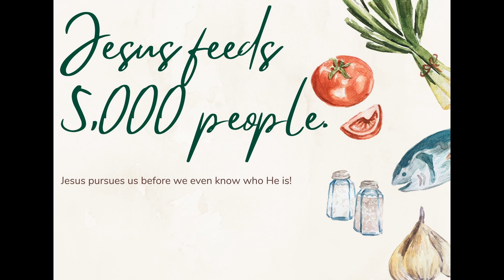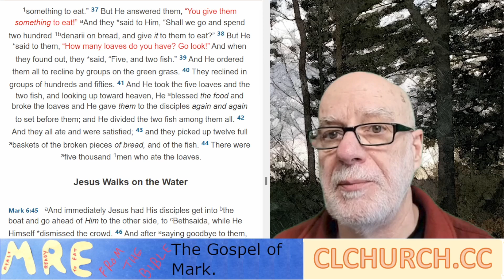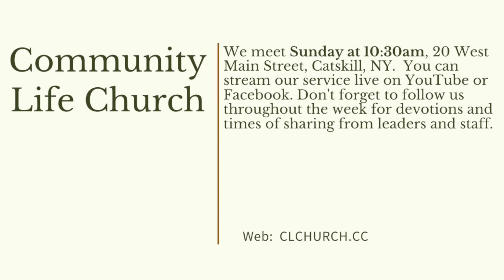Jesus feeds 5,000 people. Part 2.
Not only did Jesus feed 5,000 people, they had leftovers too!